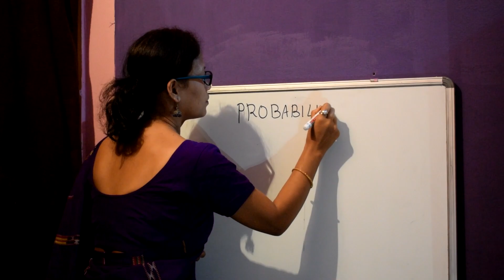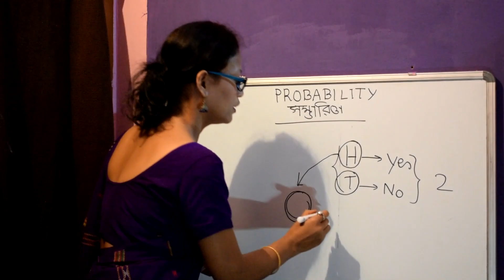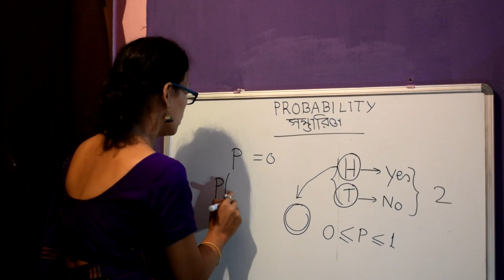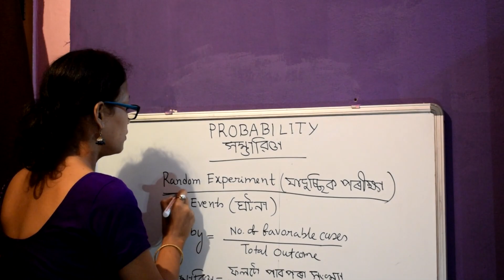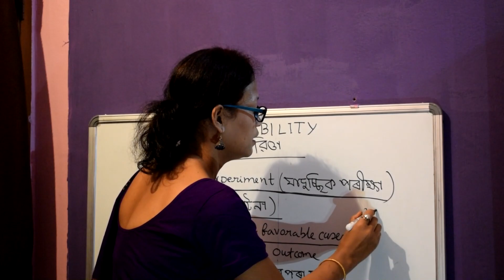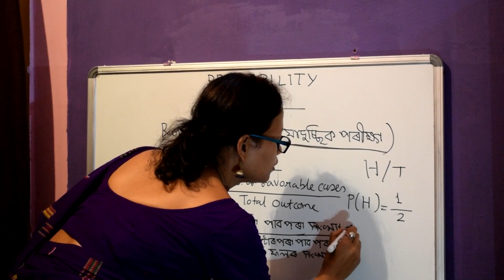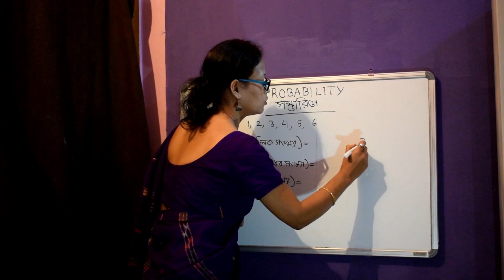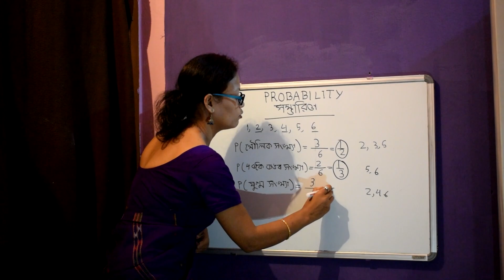Probability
The tutorial is for the students of Class VII & VIII. Which is bassed on the NCRT syllabus of the respective classes.